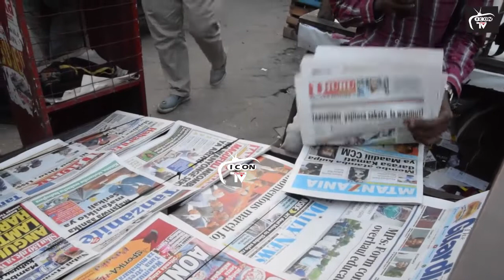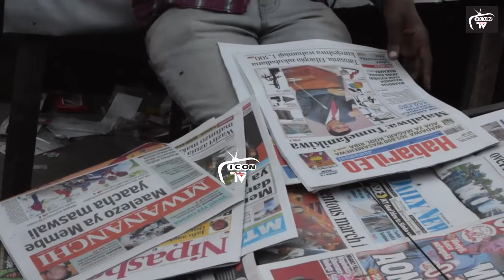MAALIM SEIF MTEGONI KUGOMBEA URAIS ZANZIBAR/NI AIBU ZITTO,LISU/WASOMI,WANANCHI WANENA MAZITO